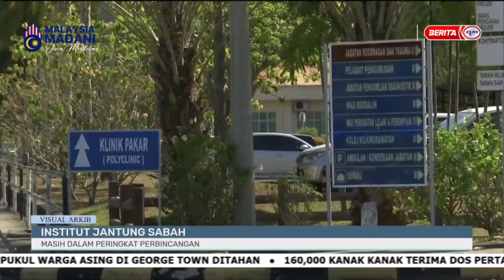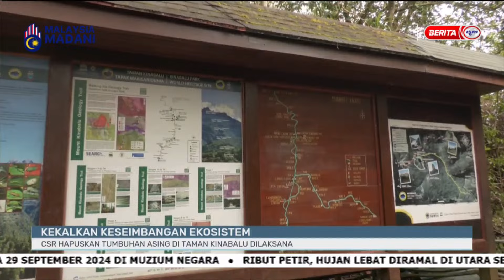4 SEPTEMBER 2024 - i-KADAZAN